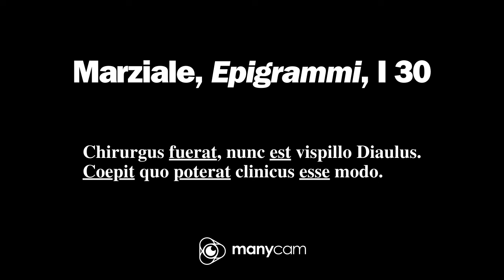Marco Valerio Marziale, "Epigrammi", I 30 : testo, traduzione, commento: Diaulo, medico... becchino!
Diaulo sa fare due lavori, ma è bene non avere a che fare con lui in nessuno dei due ambiti professionali...

L'epigramma I 30 di Marco Valerio Marziale ci spiega il perché.

Buona visione!

Grazie mille!